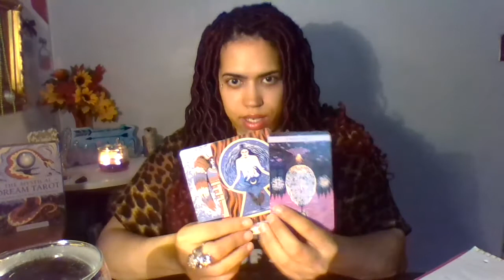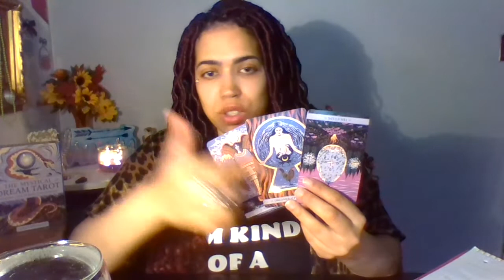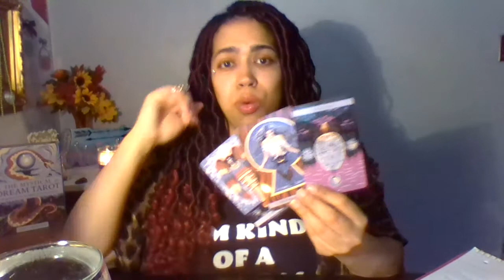LIBRA~ WALK THROUGH THE DOOR ALREADY!!!!! (PERLA's Gift & tarot)